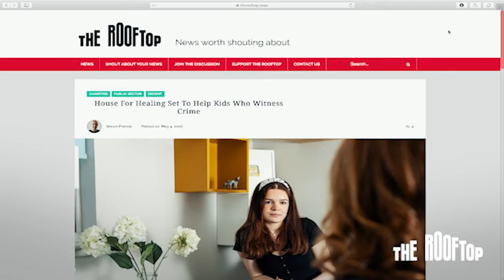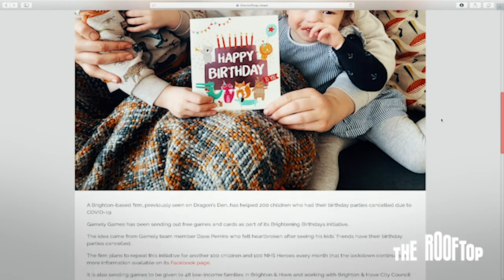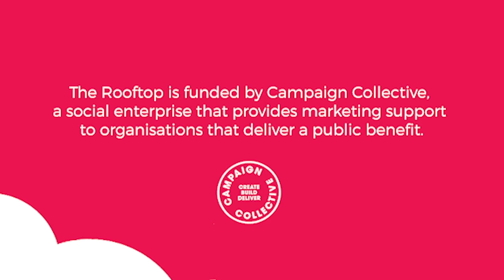Rooftop TV: Episode 4 – Children 1st, brightening birthdays, free laptops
In this episode, The Rooftop’s Tom York and Simon Francis speak to Mary Glasgow, Chief Executive of Children 1st about the UK’s first ever “Child’s House for Healing” which will open its doors in Scotland soon.

We also talk about a former refugee from the Balkans who has set up a community interest company to provide vulnerable and digitally excluded people in the UK with free laptops and tablets.

And we finish with a heart-warming story about a games company that has helped brighten up the birthdays of 200 kids in West Sussex who have had to cancel their birthday parties because of the current StayAtHome rules.

Want to get your charity, social enterprise, or campaign for a good cause featured on The Rooftop?

Email your ‘news worth shouting about’ (along with an accompanying high quality image) to editor [at] therooftop [dot] news.